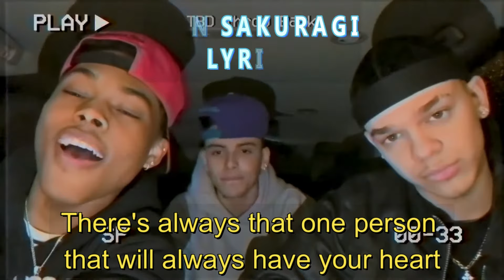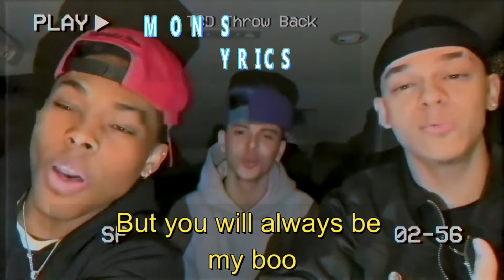MY BOO THE BOMB DIGZ COVER with LYRICs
just enjoy this song cover with lyrics